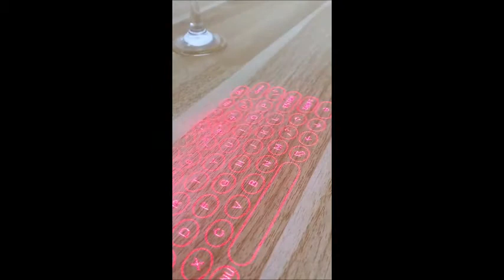Phát minh nổi bật bạn cần biết - Top amazing inventions you have to know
Đây là những phát minh mới giúp bạn có thể biết được sự sáng tạo của con người
Top amazing inventions you have to know